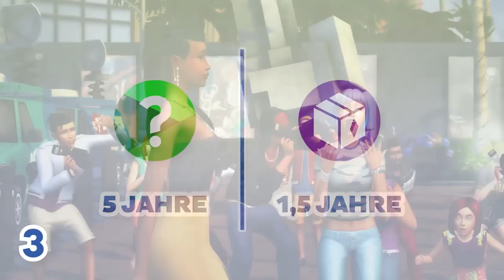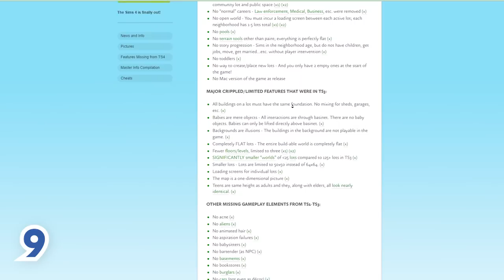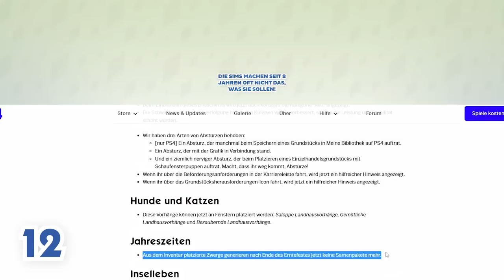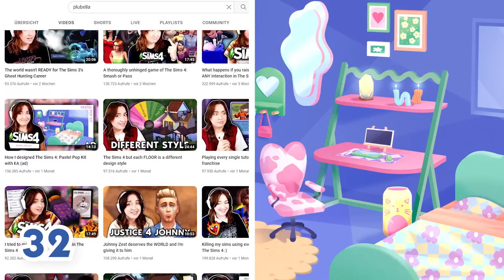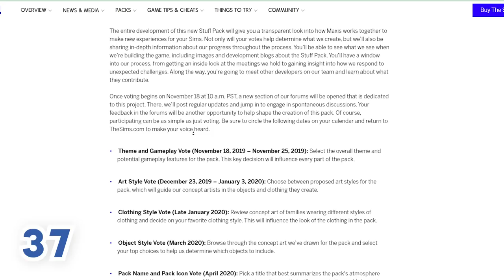DIESE 50 Details NERVEN an Die Sims 4!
Viele Dinge an Die Sims 4 sind echt genial, es gibt aber auch einiges was bei den Vorgängern einfach besser umgesetzt wurde. In diesem Video möchte ich euch 50 Dinge davon zusammenfassen!